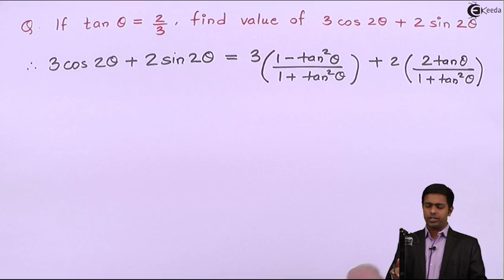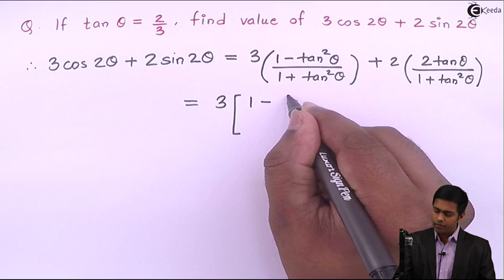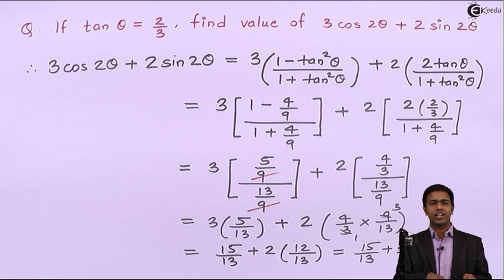Trigonometric Functions of Multiple Angles - Problem 2 - Trigonometric Functions of Angles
Subject - Diploma Engineering Mathematics 1

Video Name - Trigonometric Functions of Multiple Angles Problem 2

Chapter - Trigonometric Functions of Multiple and Submultiple Angles

Faculty - Prof. Ashish Jain

Happy Learning